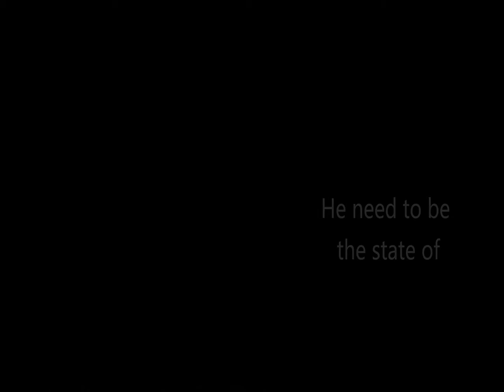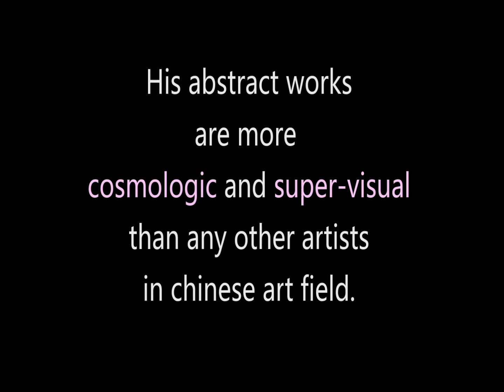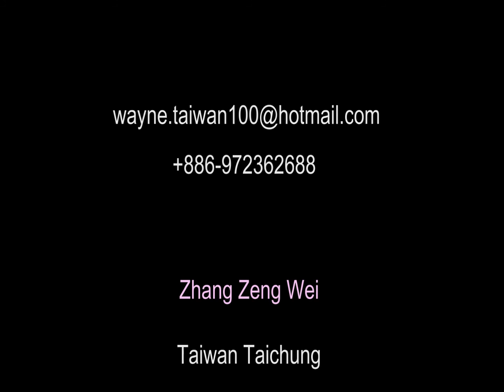Chinese Modern Art-Pureness-Chang Cheng Wei (張政維)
Why the artist with highly “pureness” always need to be the state of loneliness、tranquility and poverty? He is going through a superego process. The process is “creation”.
I was wondering if what kinds of works would be created by me when all my works be sorted out clearly.  Obviously, the selected works which hanged on the wall when I am in the state of unsophisticatedness, loneliness, tranquility and poverty. All of the selected works would show the characteristic with “the sense of life” and the “visual energy” accordantly. That, the “sense of life” and the “visual energy” of artwork which created by a unsophisticated artist, could be sensed obviously. And more, those works are not fussing like a hypochondriac or making the deliberate replication from others. That’s the reason why I believe that the good work is a work with the “sense of life” and the “visual energy”.